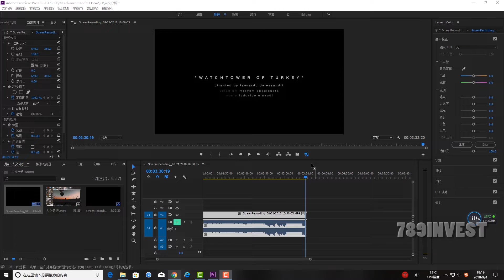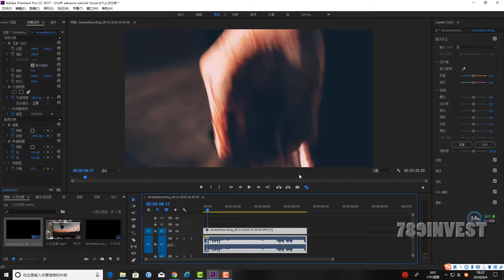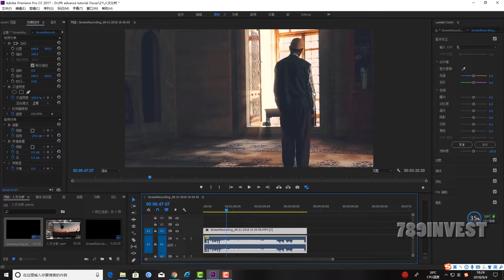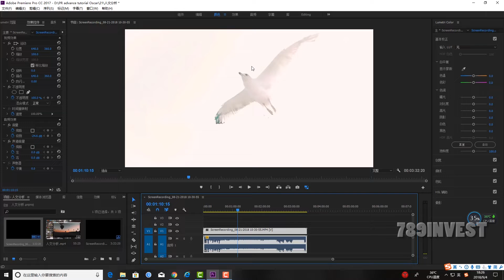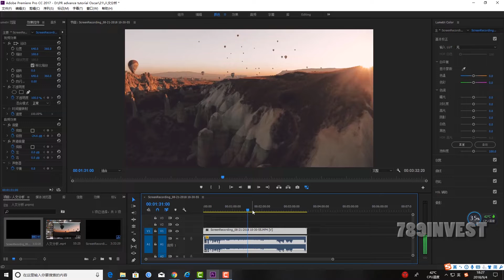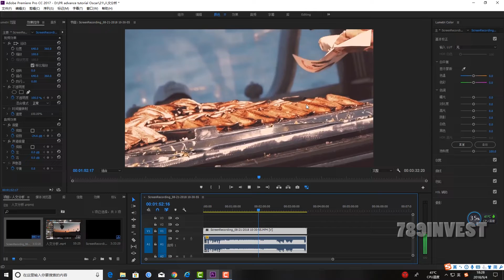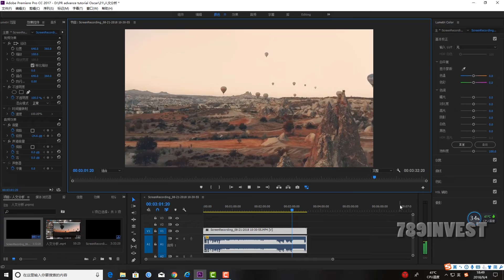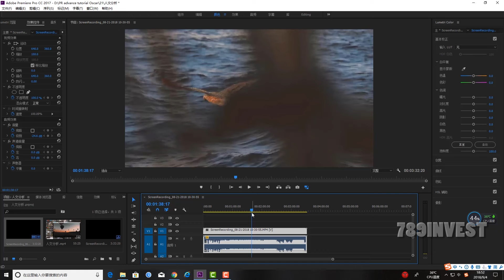【佳片欣赏】21土耳其瞭望塔人文与镜头分析 watchtower of turkey 撇开技术看本质 分享一己之拙见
【Premiere进阶教学】21土耳其瞭望塔人文与镜头分析 watchtower of turkey 撇开技术看本质 分享一己之拙见
我们是新的Youtuber，一直坚持优良的内容创作和输出，我们也坚持日更！如果你觉得我们的影片还不错的话，欢迎按赞、留言以及订阅支持喔！！！